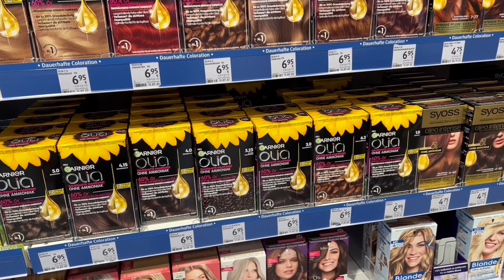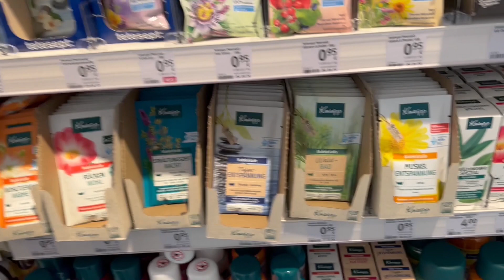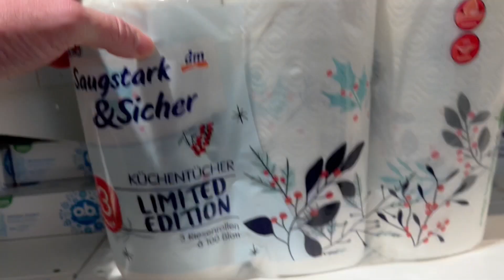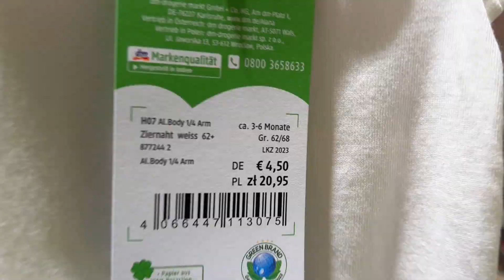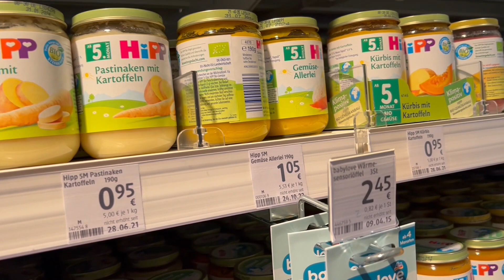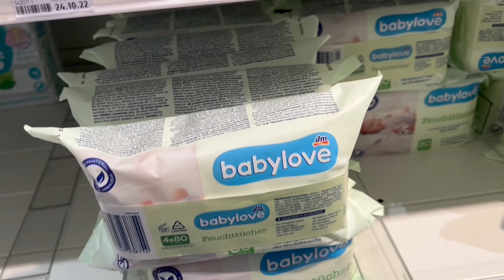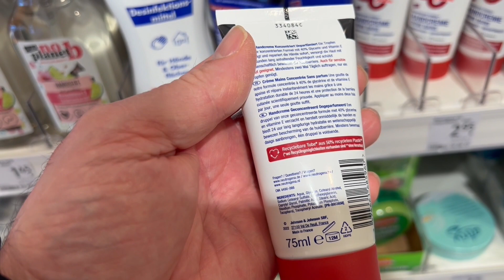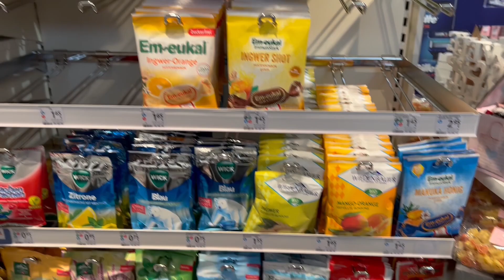Dm cijene u Njemačkoj